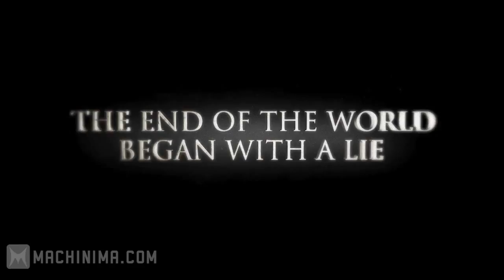Darksiders 2 Exclusive Death Teaser Trailer [HD]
Créditos a Machinima.